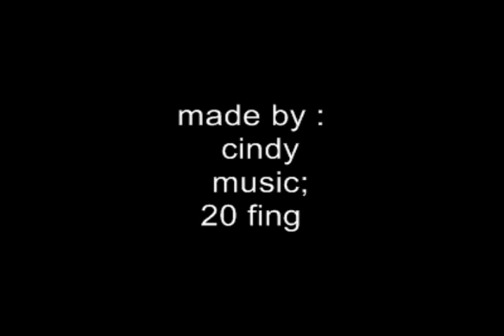chicken choke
chicken